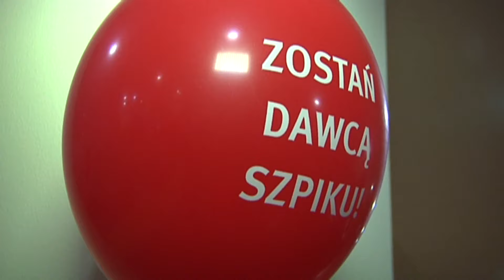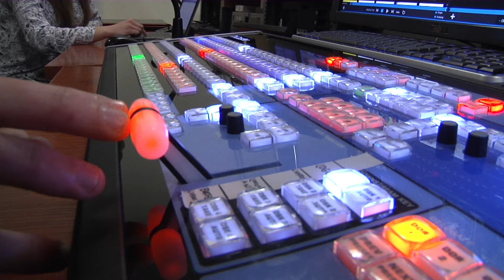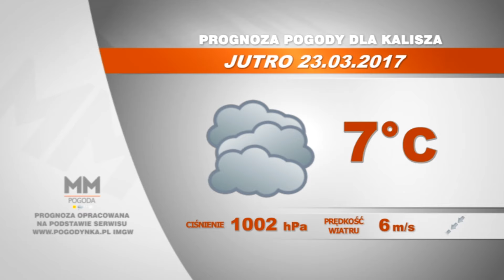22 marca 2017 - Magazyn Miejski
Naprawa mostu Chopina pod znakiem zapytania. Na przetarg wpłynęły dwie oferty i obie są za drogie. Od tego tematu zaczynamy Magazyn Miejski. W wydaniu ponadto: jak będzie wyglądał sezon letnich ogródków na Głównym Rynku?; Józef Pinior w Kaliszu; bliźniak genetyczny w potrzebie; Klub Wystąpień Publicznych z wizytą w naszym studiu; Zapraszamy!